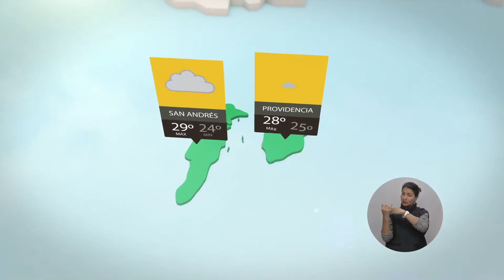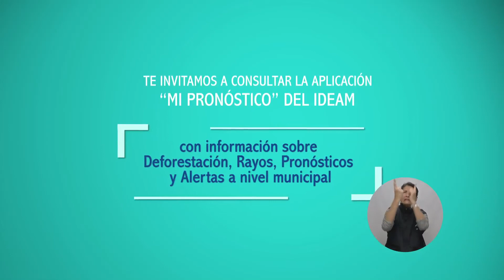Pronóstico del tiempo - Tarde del viernes 19 de enero de 2018